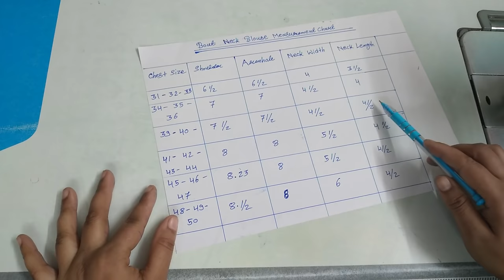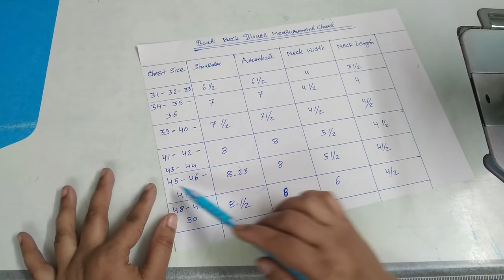Boat Neck Blouse Cutting Tutorial | Boat Neck Blouse Measurement Chart of all sizes